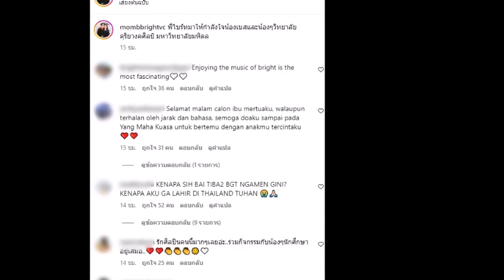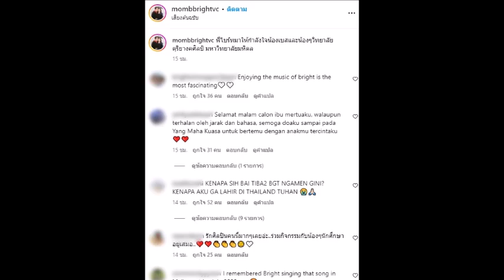ล่าสุด ไบร์ท-วชิรวิชญ์”โผล่แจมเล่นดนตรีกลางสยามพร้อมให้กำลังใจ#ข่าวบันเทิง#ข่าวดารา